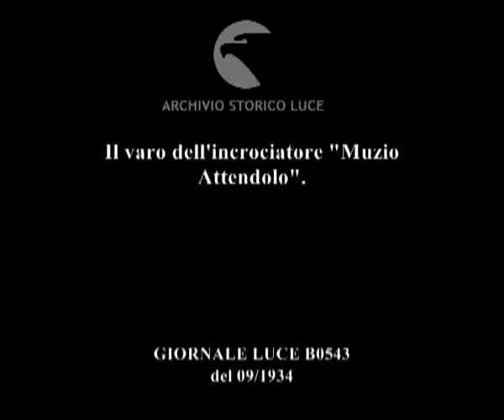Il varo dell'incrociatore "Muzio Attendolo".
Descrizione sequenze:carrellata sull'incrociatore Muzio Attendolo ; la prua dell'incrociatore ; la fiancata dell'incrociatore pronto al varo tra un mare di folla ; il folto pubblico presente per il varo dell'incrociatore ; l'incrociatore entra in acqua con gli applausi e l'entusiasmo della gente convenuta ;